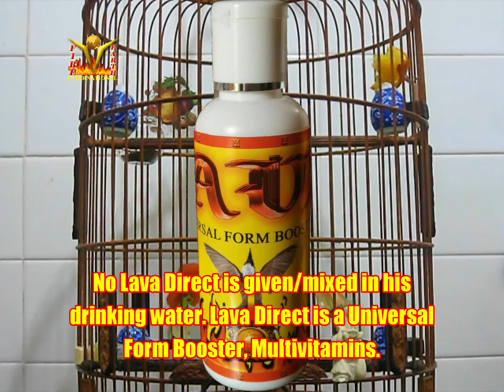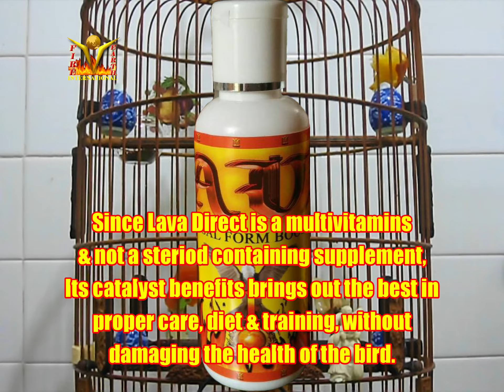Puteh Raja Prepare for Number 1 Universal Deworm 15032021